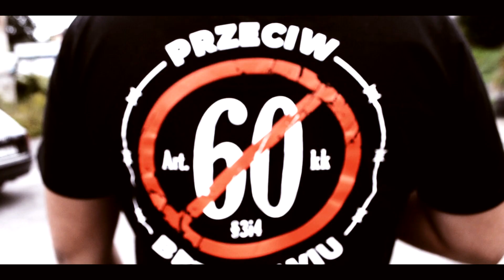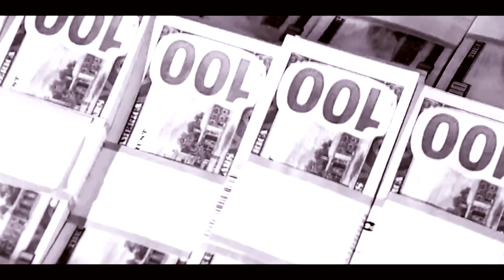KACZOR KMM Feat.Dj Zel - Wiara (Prod.Czaha)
3 utwór z EP pt.KLASYK